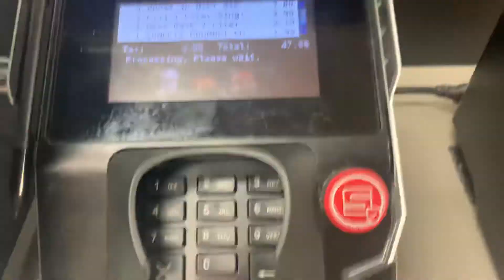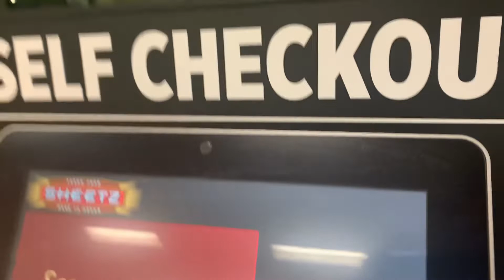Sheetz self checkout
I’m getting close to 300 videos so you should tell me what should be my 300th video in the comments below ⬇️👇